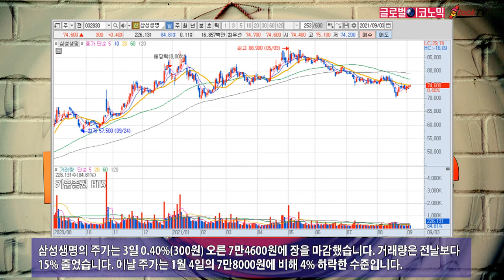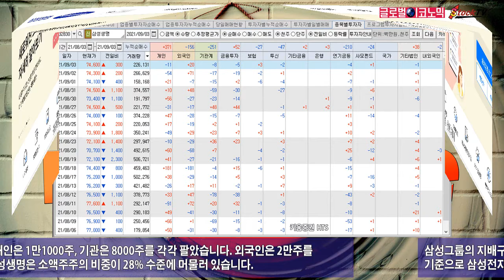삼성생명, 이재용 최대주주 적격판단에 상승…삼성생명은 삼성전자 지분 8.51% 보유한 최대주주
삼성생명은 금융감독원의 이재용 삼성전자 부회장에 대한 최대주주 적격판단 재료에 소폭 올랐습니다. 최종 최대주주 적격판단은 올해 4분기중 금융위원회에서 판가름될 예정입니다.